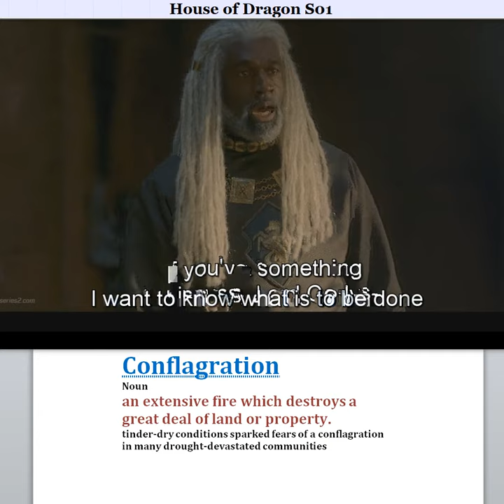Conflagration - Meaning, Pronunciation, Usage | Learn English with TV Shows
This video is purely fan-made for learning purposes and will not be used for profit or illegal purposes.

This channel has a great video catalog of English words with pronunciation, meaning, and examples from your favorite TV shows and movies